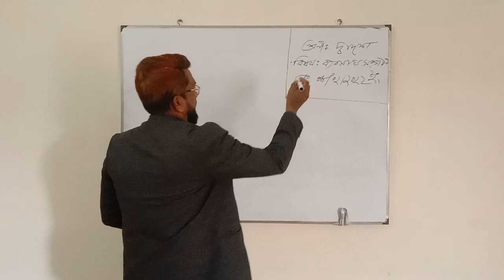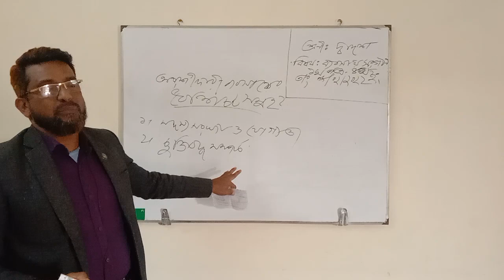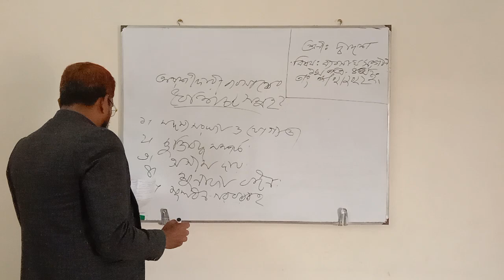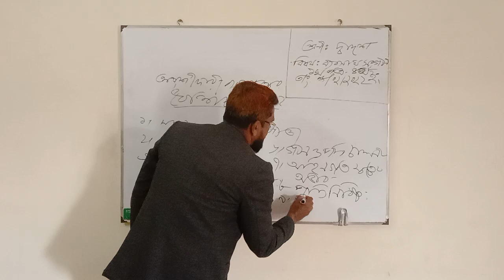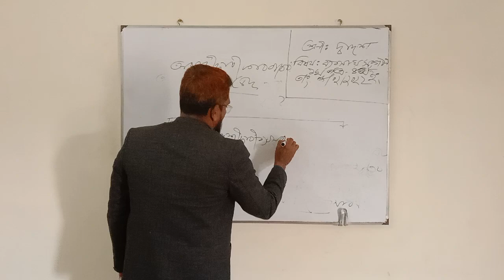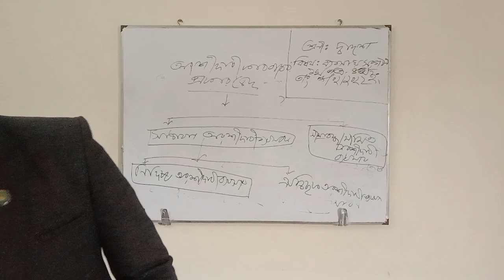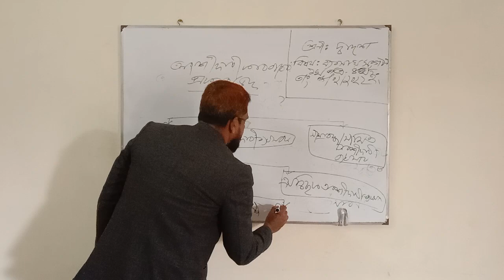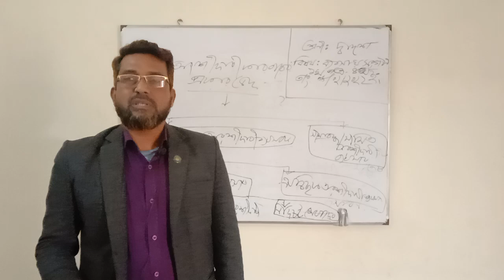মোঃ লিয়াকত আলী , সহকারী অধ্যাপক ( ব্যবস্থাপনা ) । শিমুলিয়া কলেজ, ঝিকরগাছা, যশোর।